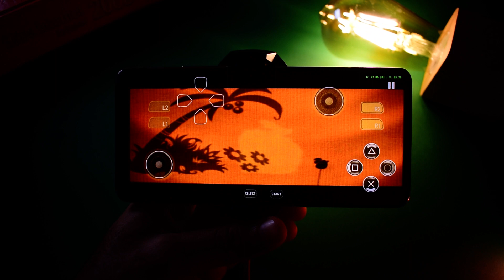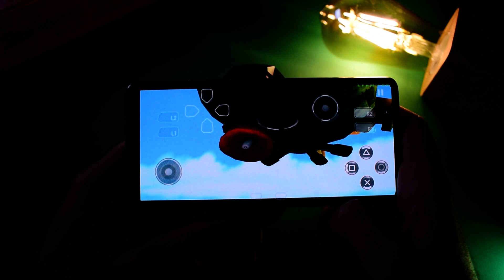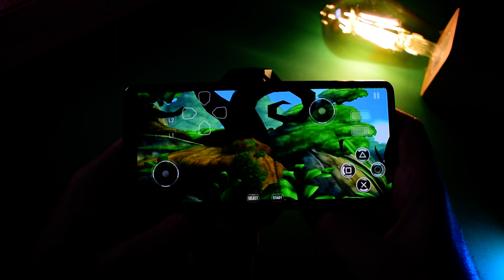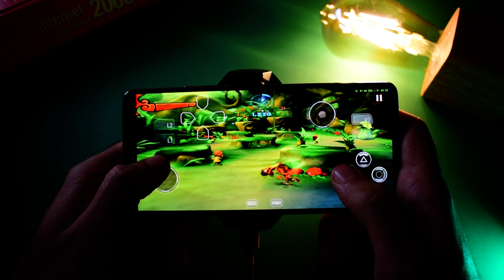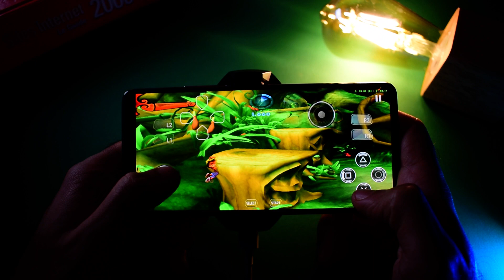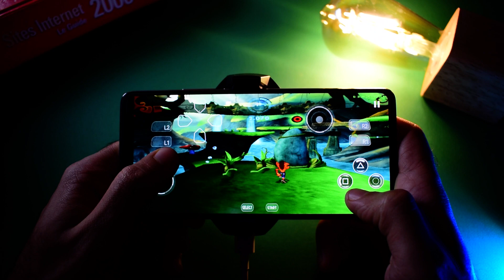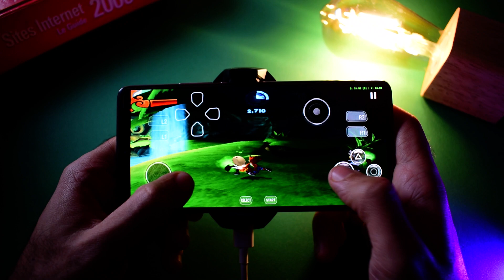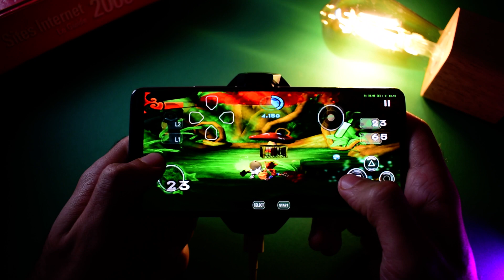Crash of the Titans Android Gameplay | PS2 Emulator Android | Nethersx2 Android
Crash of the Titans is a classic PlayStation 2 game that can now be played on Android devices using the NetherSX2 emulator. In this video, I show you gameplay on NetherSX2 Crash of the Titans.

Crash of the Titans is a great game for fans.

If you're looking for a new Android game to play, I highly recommend checking out Crash of the Titans with NetherSX2. It's a great way to experience this classic game on the go.

🎮 Emulator: Nethersx2
📱 Android Device: Xiaomi 11T Mali GPU
👉 Game: Beyond Good and Evil

1-✅REDMAGIC Phone Cooler
2-✅Razer Kishi Mobile Game Controller
3-✅PowerA MOGA XP5-X Plus Controller
4-✅Razer Raiju Mobile
✨Let's Be Friends:
🏁Camera: Nikon D3300
Chipset: MediaTek MT6893 Dimensity 1200-Ultra (6 nm)
GPU: Mali-G77 MC9
✅Top 5 Gadgets For Mobile Gaming On PPSSPP And Aether Sx2 Android & iOS (Mid Year) 2020